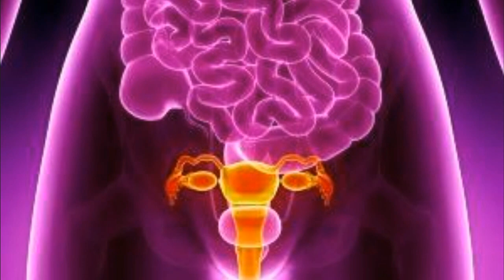Greffe de l'utérus réussie - Youpi !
En France rien ne nous fait peur. "Impossible n'est pas français".
La preuve !

Merci d'avance  ;-)